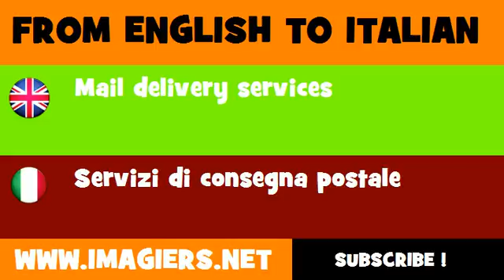How to say Mail delivery services in Italian